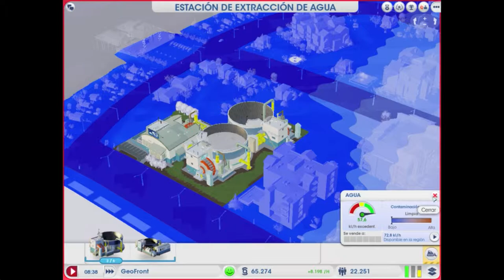Jugando a SIMCITY 5 # 7 #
Servidor Europa Oeste 1 - Región Montañas Nubladas